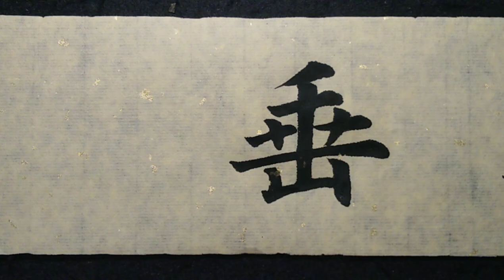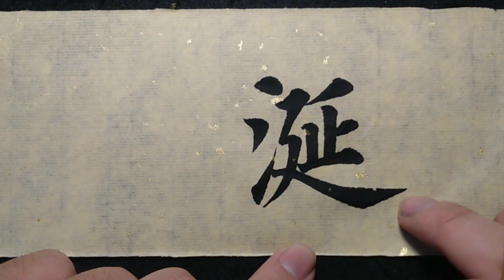柔中带刚的书法，这种感觉，大家写得出来吗？